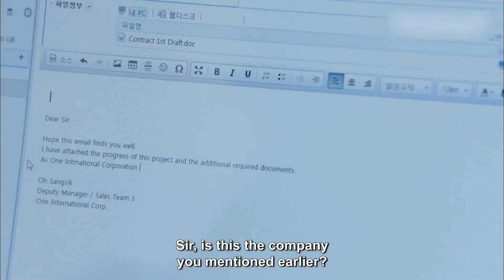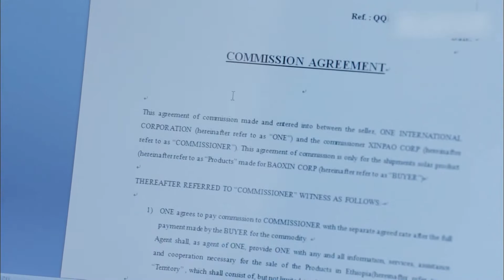Something’s Wrong: Hold on to the Project | Incomplete Life Ep.18-5